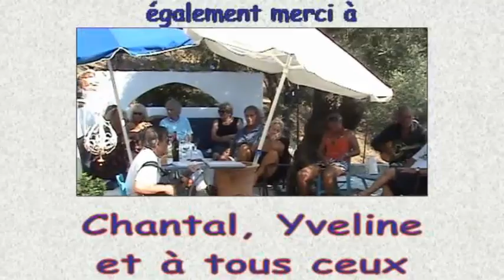Ilias et ses copains